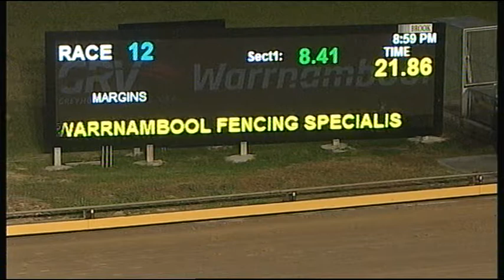WBL THU 11 JAN 18 R12